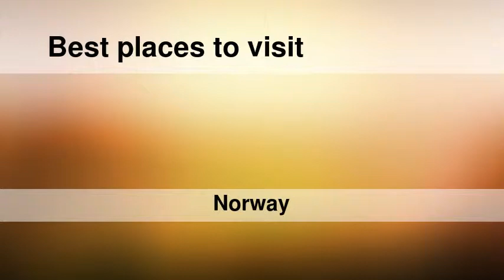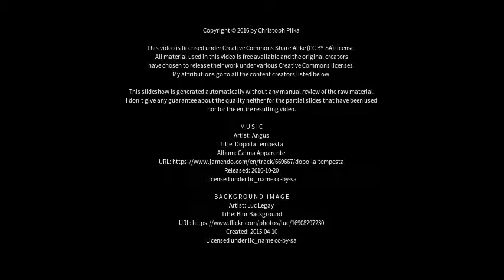Best places to visit